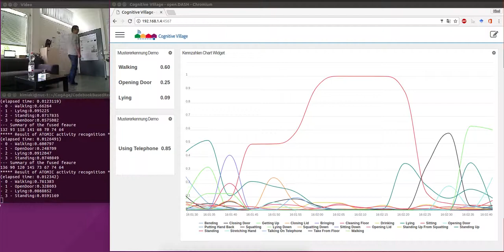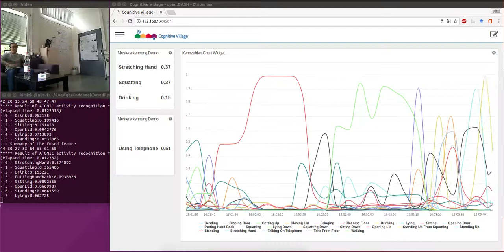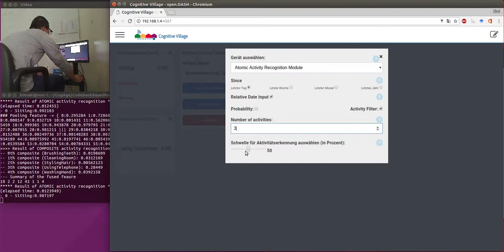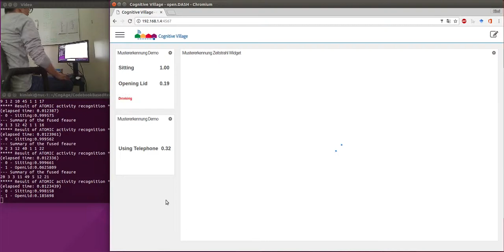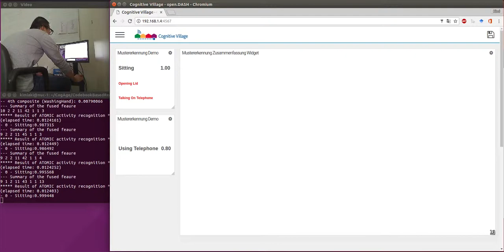Demonstration video of atomic activity recognition using wearable devices (version 2)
This is a demonstration video of our atomic activity recognition system
using wearable devices. Our system uses the following eight types of
sensors: 1. Accelerometer, 2. Gravity, 3. Gyroscope, 4. Linear
accelerometer, 5. Magnetometer in a smartphone (NEXUS 5X), 6.
Accelerometer and 7. Gyroscope in a smartwatch (Microsoft band 2), and
8. Accelerometer in intelligent glasses (JINS MEME). In addition, our
system recognises the following 29 atomic activities: 1. Lying, 2.
Sitting, 3. Squatting, 4. Standing, 5. Walking, 6. Bending, 7. Bring, 8.
CleanFloor, 9. CloseDoor, 10. CloseLid, 11. CloseTapWater, 12. Drink,
13. DryOffHand, 14. DryOffHandShake, 15. Gargle, 16. GettingUp, 17.
LyingDown, 18. OpenDoor, 19. OpenLid, 20. OpenTapWater, 21.
PuttingHandBack, 22. RubHand, 23. SittingDown, 24. SquattingDown, 25.
StandUpFromSquatting, 26. StandingUp, 27. StretchingHand, 28.
TakeFromFloor, 29. TalkTelephone. These activities are named as "atomic
activities", since our future plan is to combine their recognition
results to deduce higher-level activities (composite activities).

In the video, the window at the top-left shows the actual scene where
the user wearing the smartphone, smartwatch and intelligent glasses
performs various activities. Recognition results are visualised in the
browser-based UI (User Interface). In the UI, the small window at the
top-left displayed the three atomic activities to which the system
assigns the highest scores. "Please take into account a time delay that
is caused by the slow data storing/retrieval in the UI." The three
atomic activities displayed in the UI were actually recognised a few
seconds before. This is only an implementation issue of the UI, and the
actual activity recognition is done in about 0.01 seconds, as shown in
the terminal. By taking the time delay into account, it can be seen that
atomic activity recognition by our system is overall accurate,
especially true-positive activities are mostly included in the three
activities computed by the system. Please do not care the window at the
bottom-left.

 From 0:00 to 2:35: The time-chart in the UI shows the temporal
transition of recognition scores for each of 29 atomic activities (near
real-time visualisation involving the above-mentioned time delay).

 From 3:20 to 3:52: The UI shows a "time-chart-type historical
visualisation" of recognised atomic activities. This enables a user to
know what kind of activities he/she performed at each of time points in
the past.

 From 4:33 to end: The UI shows a "bar-graph-type historical
visualisation" of recognised atomic activities. This visualises how long
(how many hours) a user performed each of 29 atomic activities in the
last day (week, month or year). One use-case is to show the bar-graph to
a doctor. For example, "drinking" is an activity to feed liquid in a
body and is very important for his/her live, but elderly people with
dementia sometimes forget this activity. For this, the doctor can check
the bar-graph and get an objective evaluation about whether a patient
got enough liquid in the last day (or week). Also, based on the hours of
"walking", the doctor can advise a patient to do more exercise.

The demonstrated system has been developed in the project "Cognitive
Village: Adaptively Learning Technical Support System for Elderly (Grant
Number: 16SV7223K)" supported by German Federal Ministry of Education

In addition, technical details are presented in the following papers:

[1] Lukas Köping, Kimiaki Shirahama and Marcin Grzegorzek: "A General
Framework for Sensor-based Human Activity Recognition", Computers in
Biology and Medicine (to appear)
[2] Kimiaki Shirahama and Marcin Grzegorzek: "On the Generality of
Codebook Approach for Sensor-based Human Activity Recognition",
Electronics (Special Issue "Data Processing and Wearable Systems for
Effective Human Monitoring"), Vol. 6, No. 2, Article No. 44, 2017

Also, a source code for codebook-based feature extraction (off-line